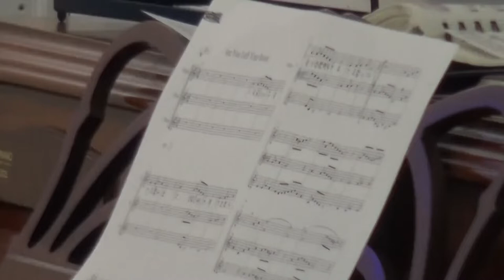설금호/김혜경집사 오카리나연주